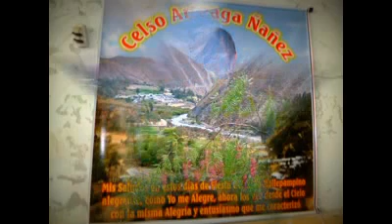mollepampa 2013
la musica de mollepampa para mollepampinos y que celebren con su mollepampa libre este video lo hisimos por mi abuelo CELSO ARTEAGA un mollepampino espero q les guste